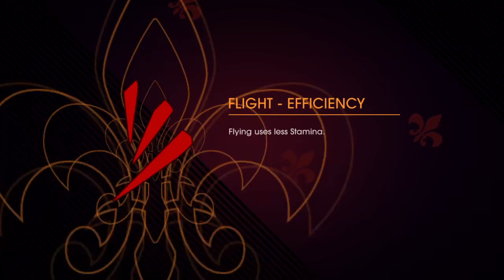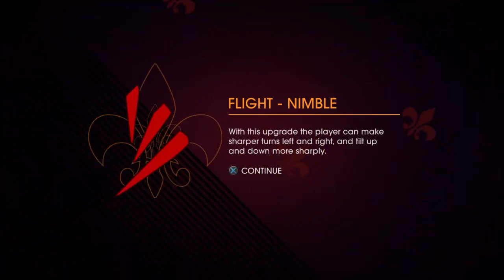Saints Row 4: Gat Out of Hell (2)